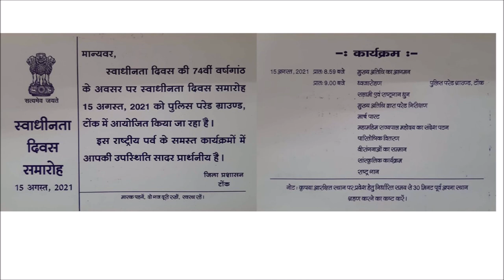ऑनलाईन, काव्य पाठ प्रतियोगिता 2021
मुख्य अतिथि : साहित्यकार एवं कवि
 1- श्रीमती प्रतिभा जोशी, अजमेर,
 2- श्रीमती आशा शर्मा, बीकानेर,
3- संदीप कुमार जैन, बनेठा,टोंक,
अध्यक्ष
श्री राजेन्द्र प्रसाद विजयवर्गीय, टोडारायसिह
संयोजक श्री शिवराज कुर्मी, टोडारायसिह
मंच संचालन श्री दिनेश कुमार जैन, टोडारायसिह